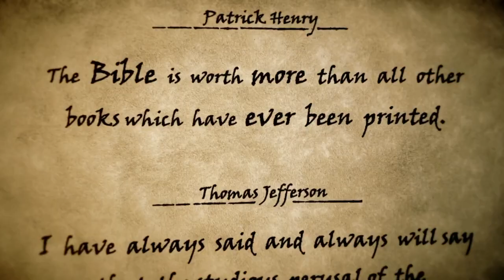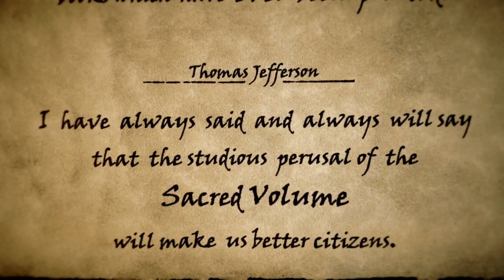Preview of this week's Our Jewish Roots!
Here is a quick peek at the Our Jewish Roots program that debuts on Wednesday morning